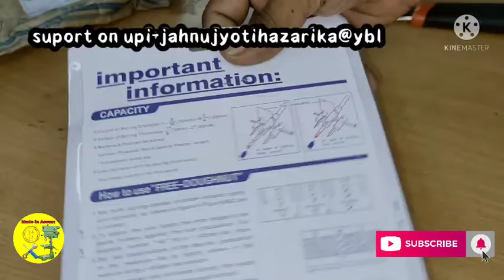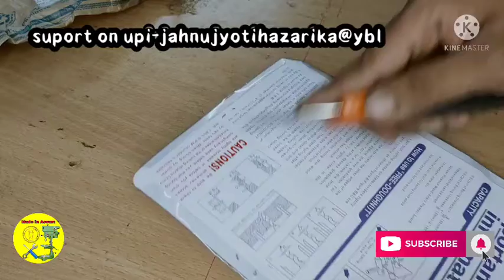unboxing hole saw for wood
Hi
About these video-unboxing hole saw fow wood in assamese
*black and decker tool kit